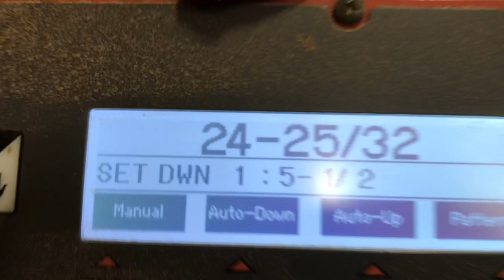Wood-Mizer LT50 Electric saws Blocking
This Tree grew in a flood plane, and got covered in sand every spring.
The sand was incapacitated in the wood, thus dulling the blade rapidly.